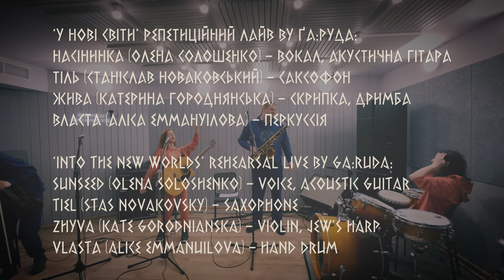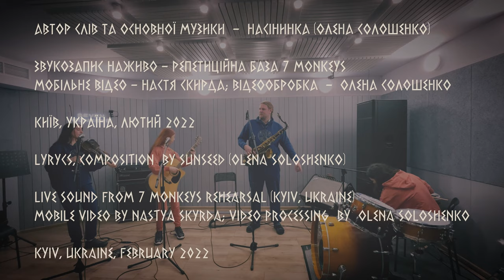ҐА:Руда - У Нові Світи (Rehearsal Live)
Виконавча команда:
Насіни́нка – вокал, акустична гітара
Тіль – духові
Жи́ва – скрипка, дримба
Вла́ста – ударні

Артем Шпакович – куратор виробничих процесів
Фрекі – муза 😅

Саунд-продакшн команда:
N.G.L Production

Команда з бренду:
Наталія Чубій – куратор з питань бренду та іміджу
Євгенія Захаренко  – художник
Поліна Біленко  – дизайнер
Анастасія Філатова  – костюмер
Анастасія Скирда  – стиліст

War at eastern parts of Ukraine lasts for 10 years, but on Feb 24th, 2022 Russian aggressor attacked our peaceful lands. Right now our country is defending itself. Our nation is brave, but our homes & civil people suffer a lot. Stop Putin, spread the word, and tell the truth.

This video supports vehicle maintenance fundraising for brigade on the 🇺🇦 frontlines of our band’s musical producer Nicholas W. Angel.

MonoBank (UA):
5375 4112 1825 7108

PrivatBank (UA):
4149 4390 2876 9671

Актуальні збори учасників нашої команди, друзів та партнерів можна дивитись за наступними посиланнями:
8) Пости та репости на сторінці Насінинки (наш голос, руки та креатив)

Support Ukraine worldwide (only national level & verified official sources) 🙏